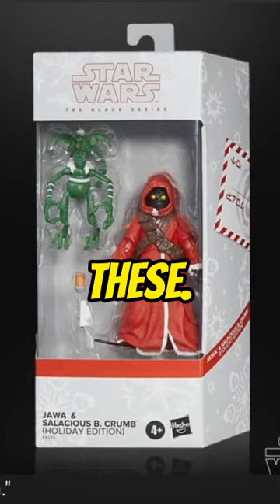S3Ep38 Kevin's Apology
Tyler shows off some cool action figures.